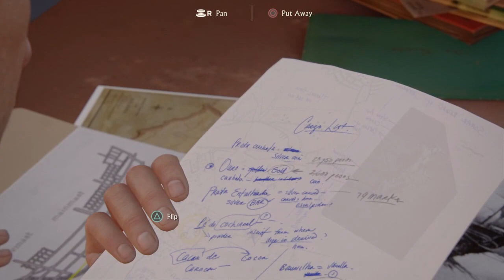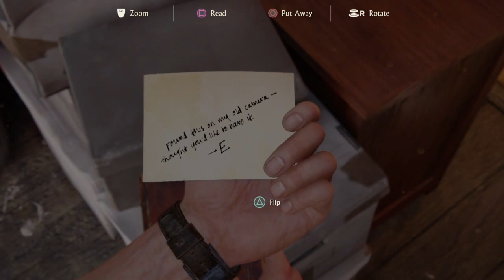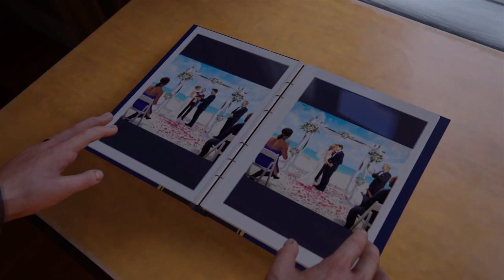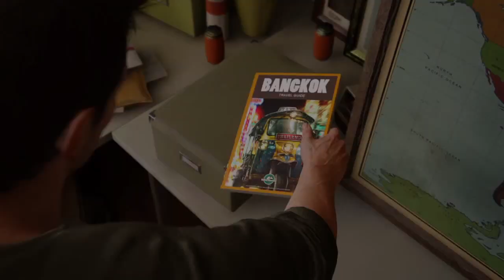Uncharted 4: A Thief’s End Chapter 4 A Normal Life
Chapter 4 A Normal Life. And Playing With Nerf Ball Gun Shooting Sighns